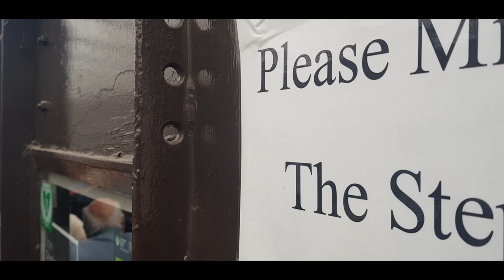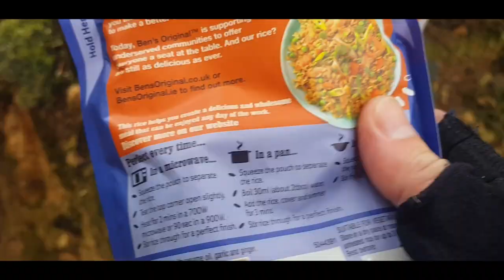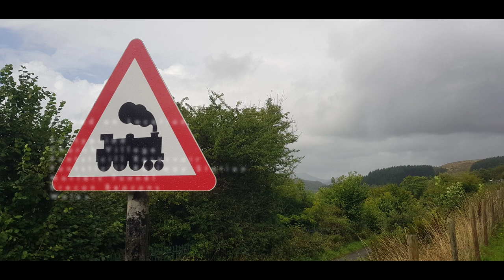Brecon Beacons and The Abandoned Morlais Tunnel - Cycle Ride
I set off that day knowing there was a chance of a heavy storm and sadly to some extent the forecast was right and I had to cut the ride short, as refreshing as the rain was at times.

We take a cycle ride along Sustrans Route 8, the Taff Trail, up into the Brecon Beacons National Park along Pontsticill Reservoir where I have done a previous ride but this time we take the eastern side of the reservoir.

On the way we take a ride through the abandoned Morlais Railway Tunnel. You may wish to skip this bit if you find it a bit spooky. There are some strange things about this tunnel.

I ended up cooking my meal sheltering from the rain under some pine trees which was quite pleasant but at this point it was time to turn back. I didn't have enough good clothing with me for this type of weather to go further. As they say, the mountains will always be there tomorrow.